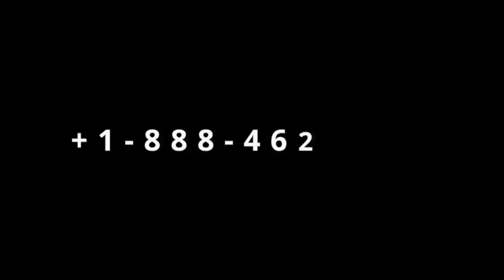Gingilchaa 24ffaa Hojii Aadde Adanech Abebe Saaxiluu....